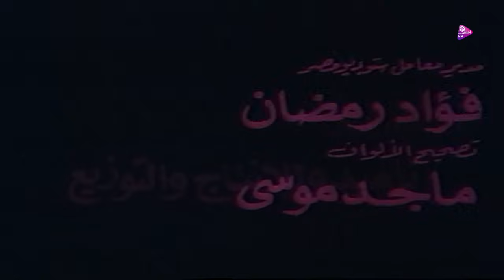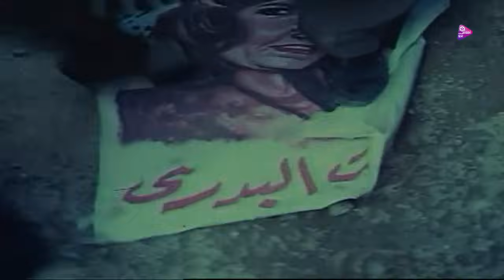فاروق الفيشاوى والهام شاهين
عاطف مدرب كرة في أحد النوادي، ويعيش في حي شعبي، يأتي إلى الحي برجال دولت هانم لعمل الدعاية الانتخابية لها، ويتصادم معهم عاطف لأنهم أساءوا التصرف، ثم تحضر دولت هانم نفسها لبحث المشكلة فتكتشف الشعبية الهائلة لعاطف وتقرر أن تستثمرها لصالحها كي يقنع اهل الحى باختيارها في الانتخابات.د
بطوله
الهام شاهين
فاروق  الفيشاوى
برلنتى عبد الحميد